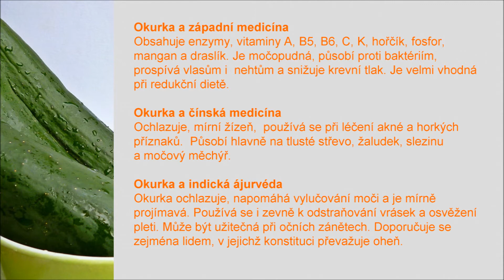Okurka osvěží a ochladí (s původní písní)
Okurka je typická ochlazující potravina vhodná pro léto a pro léčbu „horkých" příznaků. Lze ji použít i vy vážený horných (jang) potravin). Původní píseň Patrik Vždystřízlivý. Svépomocné příručky, relaxační nahrávky, smích atd. Oblíbená jóga Oblíbený čchi-kung Svépomoc AZ! Vše dobré!